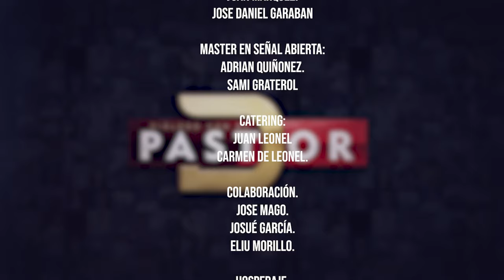DIÁLOGO CON EL PASTOR | FRANCISCO ROSALES | T1E10 | LUZ TV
En este impactante episodio, nos adentramos en la vida de Francisco Rosales, quien comparte su cruda y honesta historia de lucha contra el alcoholismo y otros vicios. A través de su relato, exploramos los momentos más oscuros de su vida, las decisiones que lo llevaron a la adicción y las consecuencias que esta ha tenido en sus relaciones personales y profesionales.